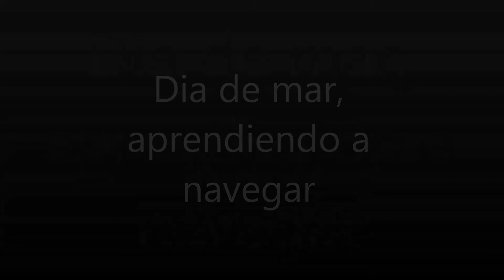Practicas Vela - Barcelona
Salida en vela 7 de Diciembre 2014 por delante de Barcelona.